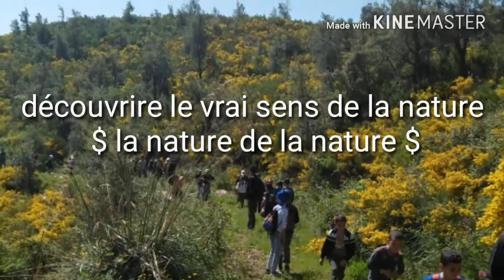Association Culturelle Awal TADDERT TAMOKRANT